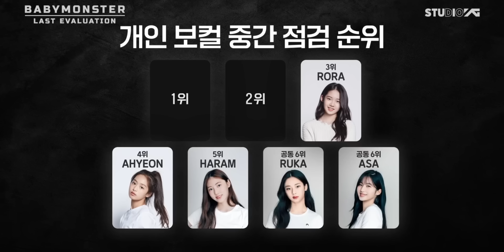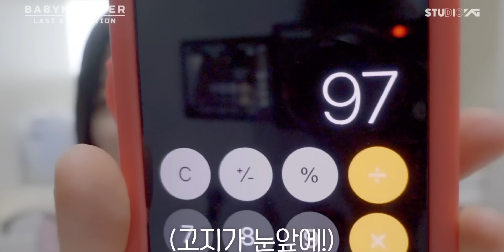TUTTO QUELLO CHE NON VA IN LAST EVALUATION DELLE BABYMONSTER PT.2 (VOCAL SOLO MISSION)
Ecco la seconda parte di una serie di tre video, in cui farò un riassunto e qualche considerazione di LAST EVALUATION!
LAST EVALUATION è il survival show della YG Entertainment in cui vedremo il processo che porterà ai membri finali del futuro girl group BABYMONSTER.
In questo video parlerò delle loro esibizioni nella missione VOCAL SOLO.

Valuto le performance delle ragazze e espongo i miei dubbi su un editing che non è proprio sempre imparziale, ma almeno non è negativo per nessuna delle ragazze.
In tutte queste puntate è comunque ben chiaro il membro preferito dalla YG: Chiquita!